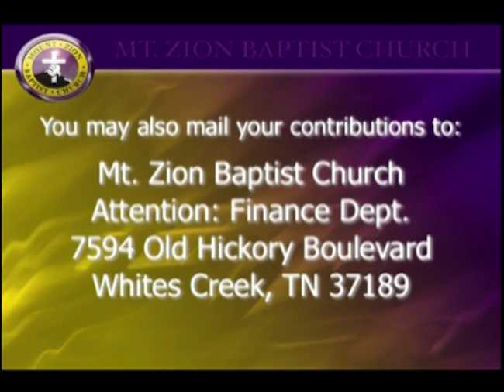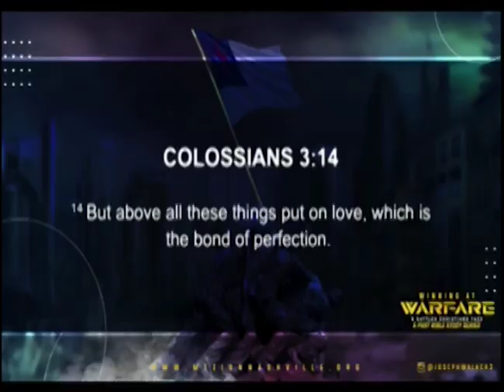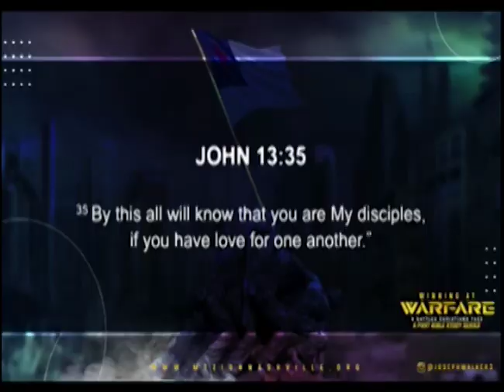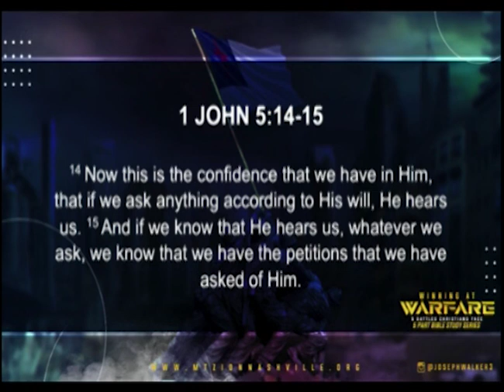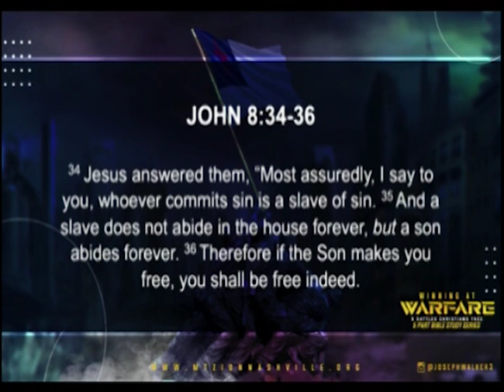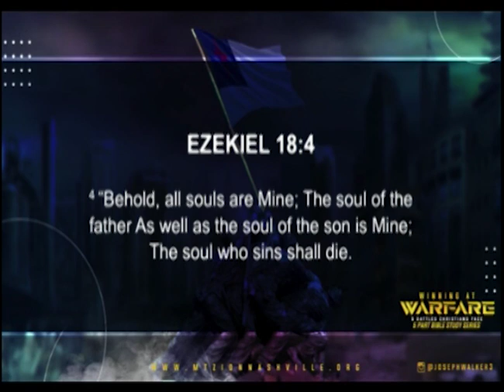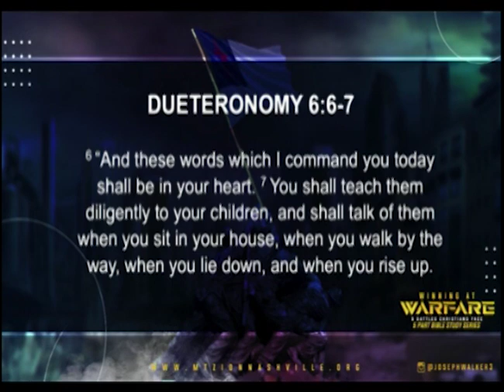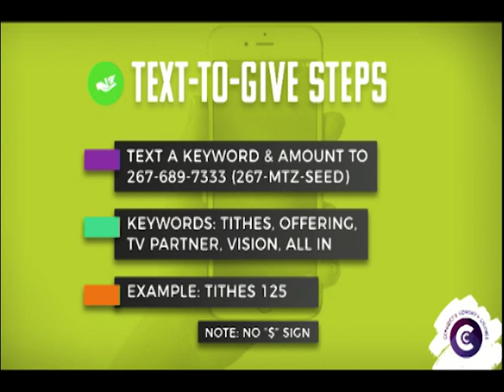9/23/20: "Winning at Warfare" (Part 4)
Mount Zion's Virtual Community is an authentic online church experience for everyday people of all ages, cultures, and backgrounds. Whoever you are and wherever you’ve been you are welcomed here.